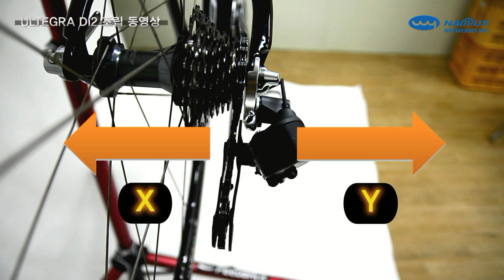시마노 울테그라 Di2 조립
안녕하세요.
(주)나눅스 네트웍스입니다.

이번에는 시마노에서 새로 출시한 울테그라Di2 조립 동영상을 소개 드립니다.
전체적인 조립 및 감수는 기술팀의 협조를 통하여 제작 하였습니다.
혹시나, 동영상을 보시고 궁금한점이 있으시면 기술팀으로 연락 바랍니다.